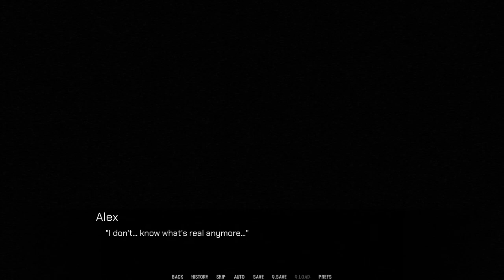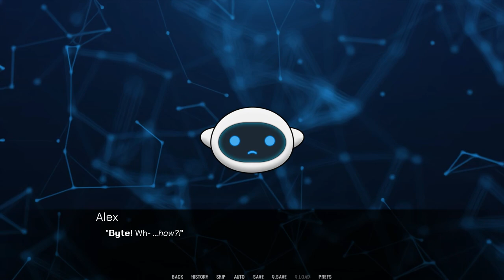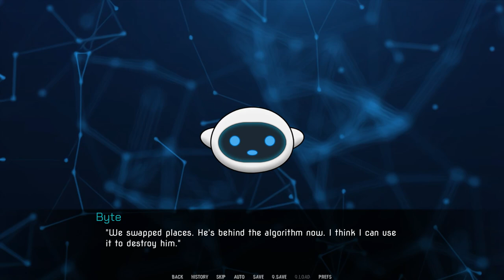The Ascended- Soulcreek #57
Alex is tortured continuously as Glitch seeks to gain full control of it's host in a horrifying new episode of Soulcreek!